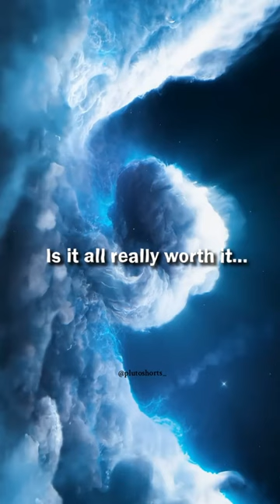The Farthest Taken Photo of the Earth By Nasa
Pale Blue Dot is a photograph of Earth taken on February 14, 1990, by the Voyager 1 (nasa) space probe from an unprecedented distance of approximately 6 billion kilometers (3.7 billion miles, 40.5 AU), as part of that day's Family Portrait series of images of the Solar System.

In the photograph, Earth's apparent size is less than a pixel; the planet appears as a tiny dot against the vastness of space, among bands of sunlight reflected by the camera.
[ space galaxy palebluedot Voyager 1].
Follow Plutoshorts on Tik Tok for more!Nasa